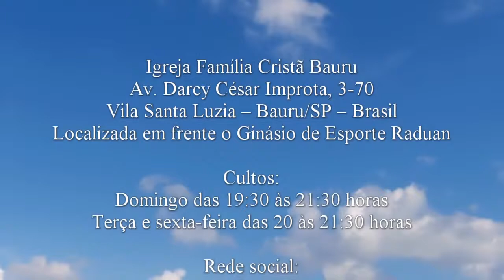Culto das Mulheres - Lucas 10.38-42 - Miss. Anna Correia